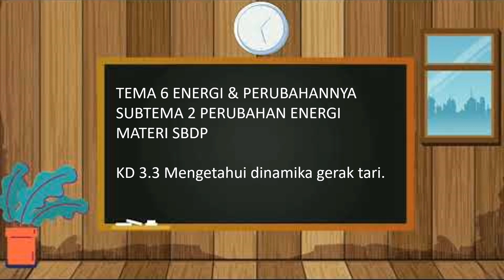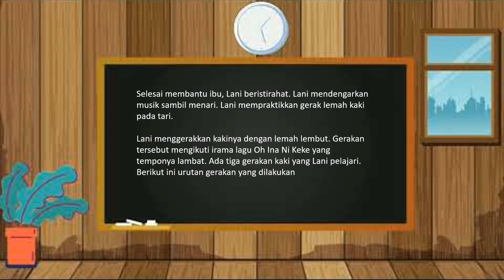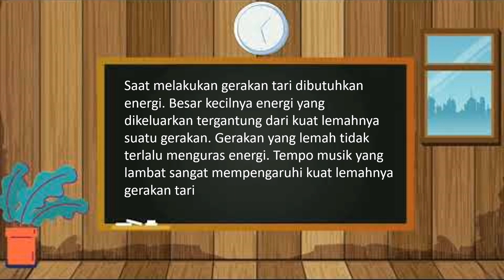TEMA 6 KELAS 3 ENERGI DAN PERUBAHANNYA SUBTEMA 2 PERUBAHAN ENERGI MATERI SBDP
TEMATIK KELAS 3 TEMA 6 ENERGI DAN PERUBAHANNYA SUBTEMA 2 PERUBAHAN ENERGI MATERI SBDP

TEMA 6 ENERGI & PERUBAHANNYA
SUBTEMA 2 PERUBAHAN ENERGI
MATERI SBDP
KD 3.3 Mengetahui dinamika gerak tari.

Playlist materi SBDP Tema 6